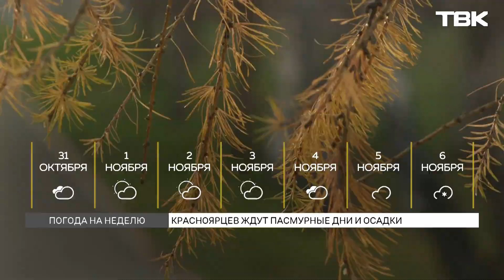Прогноз погоды на первую неделю ноября в Красноярске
Синоптики красноярского Гидрометцентра дали прогноз на первую неделю ноября. В ночное время температура опустится до -6°С, в дневное останется положительной. Какой будет погода, и ждать ли снега в ближайшие 7 дней? Смотрите в сюжете ТВК.